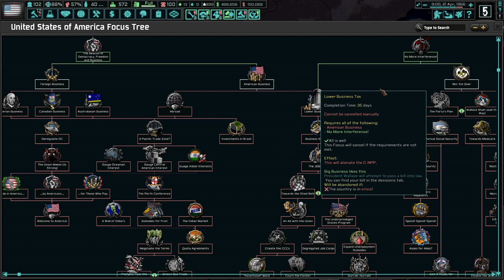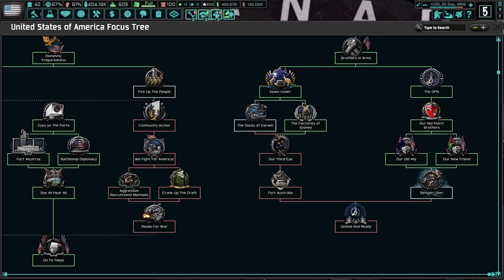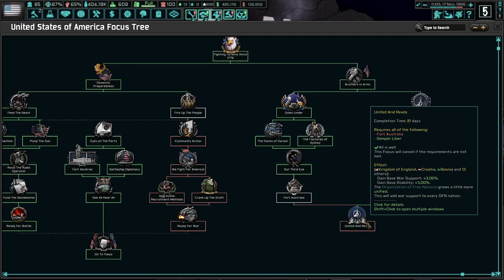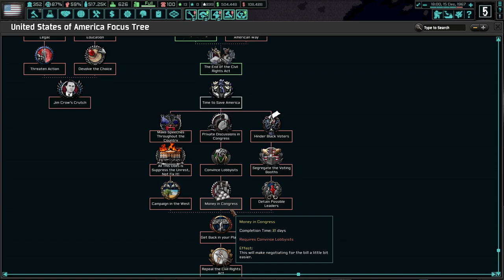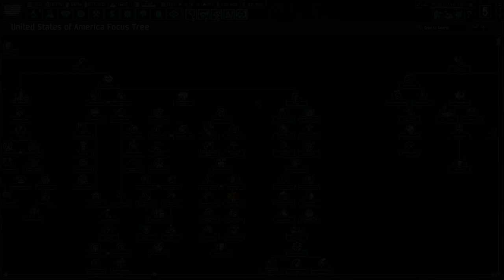The Incredible Elections Of 1966! Hoi4 TNO: Last Days Of Europe, USA #5